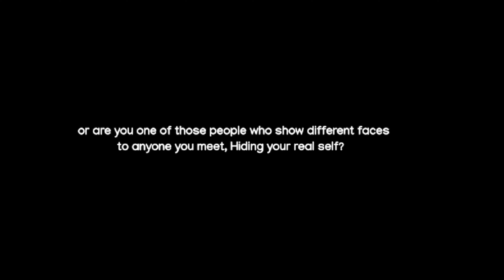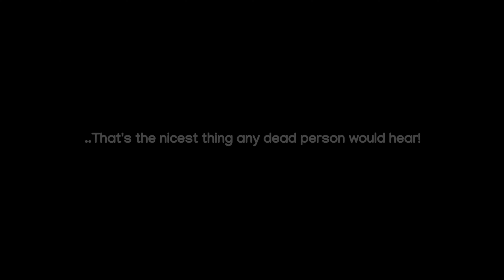[TW] head float! | D3ad Deku Angst | •butterfly•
OG Title: `` I'm Human too! ``

❕Socials❕
꒰ Insta: butterflybkdk // Butterfly Official
꒰ Roblox: stitchkawaii_12 // sha
꒰ Pinterest: Butterfly Official // @butterflyuwu128